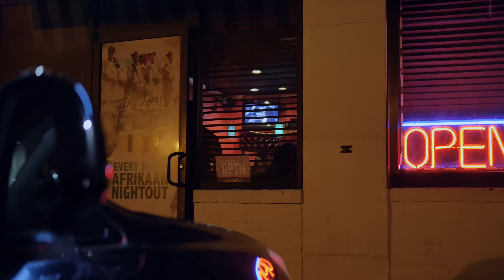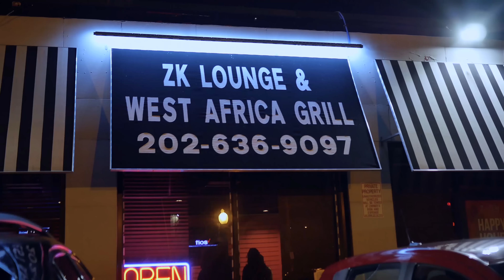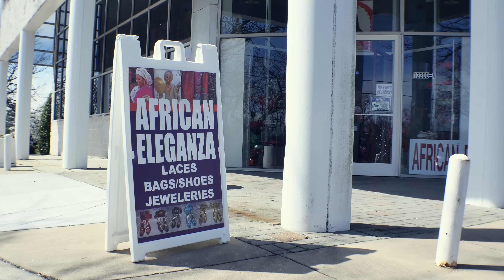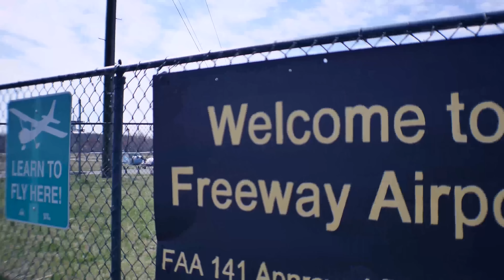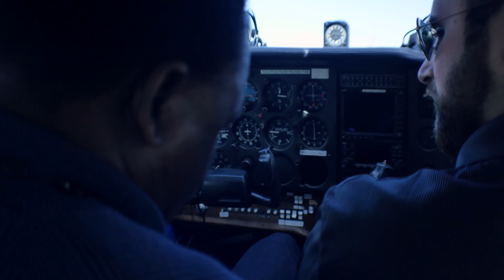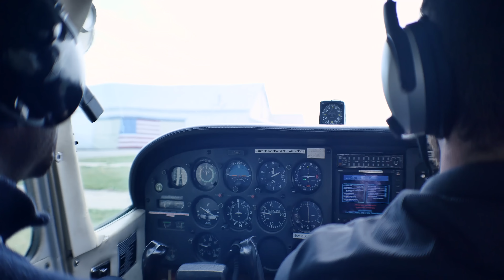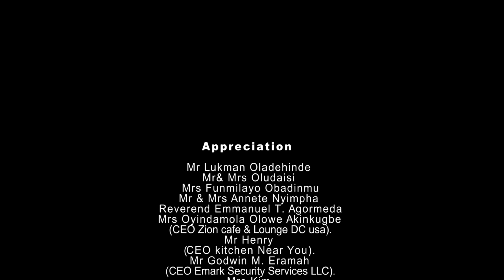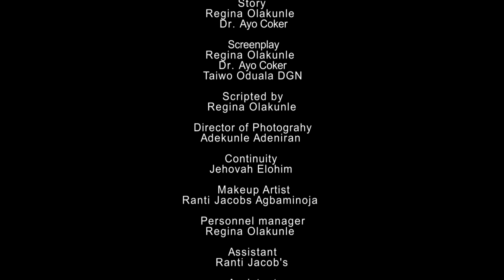GOLD- New movie released on August 4th 2023.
Gold is a must watch movie featuring Regina Olakunle, Femi Adebayo, Doris Simeon , Toyin Adewale, wale Adebayo and a host of other well known actors. It tells the story of a blogger who goes about talking about the ills in the society in order to bring about change. she falls in love in the process and finds out that her job serves as an hindrance to finding peace. She gets kidnapped and this leads to a revelation of who her true mother is. It is a drama filled with twist and turns. It is a must watch.